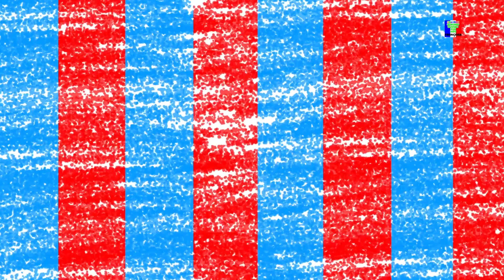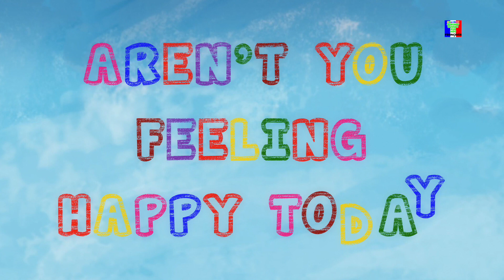épaule de la tête genoux et les orteils | chanson pour enfants | comptines | Head Shoulder Kids Song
épaule de la tête genoux et les orteils, populaires vidéos d'animation pour les enfants en "français" Alors que les enfants peuvent profiter de leurs comptines préférées, des voitures et des vidéos de camion, des chansons et beaucoup plus from «crayons nursery rhymes french».